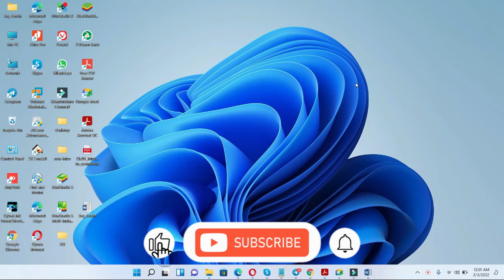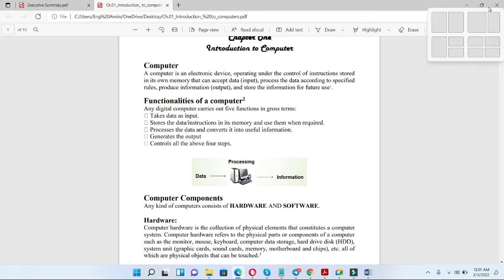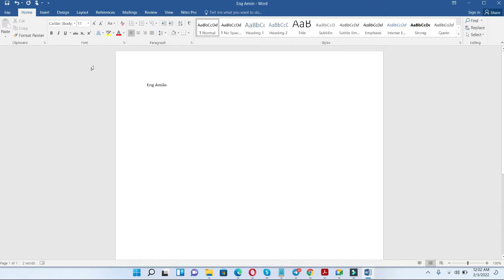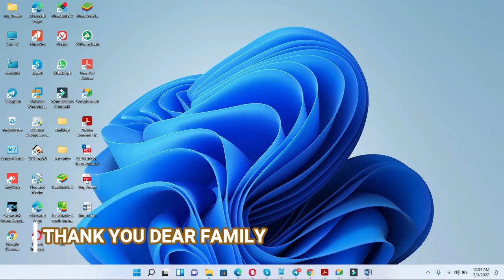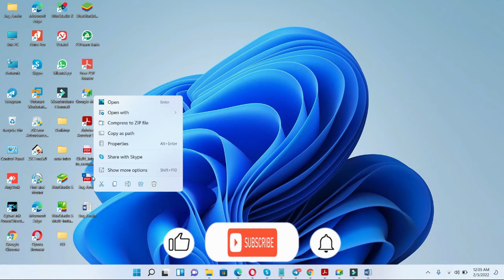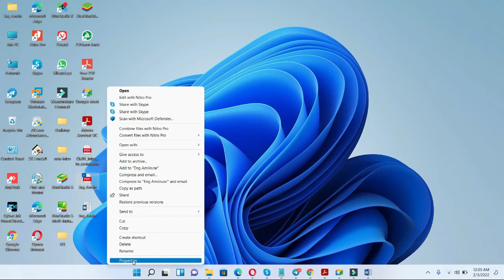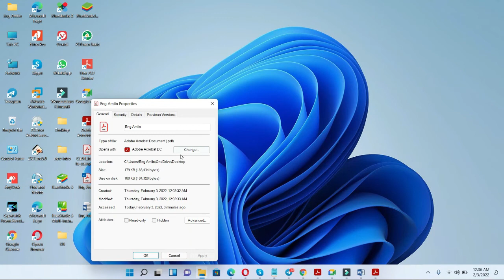How to Disable or Stop Microsoft Edge from Opening PDF Files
In this step-by-step tutorial, Learn How to Disable or Stop Microsoft Edge from Opening PDF Files.